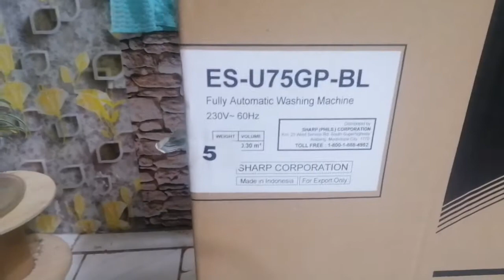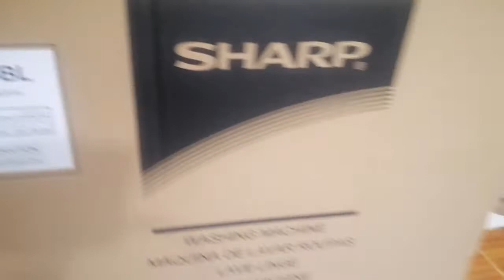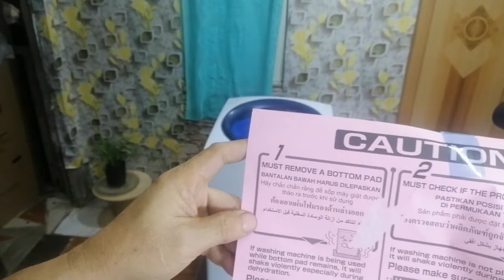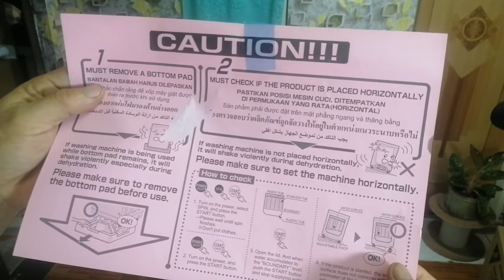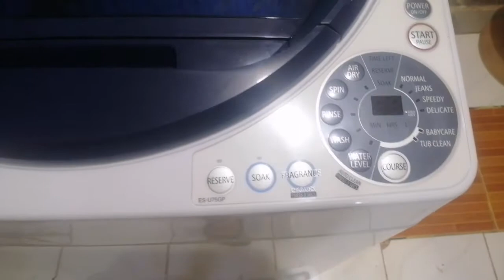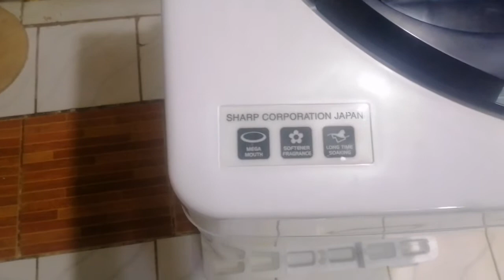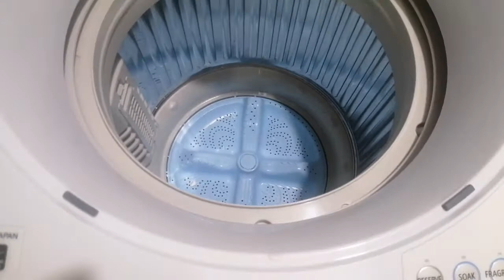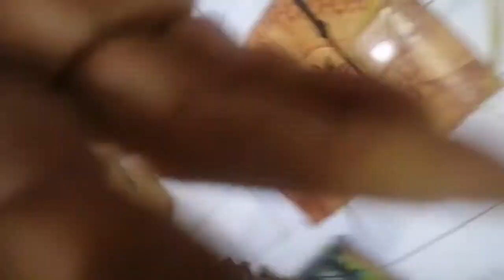unboxing sharp automatic washing machine (early christmas gift)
dreams comes true